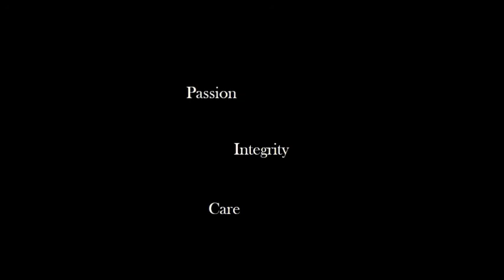to cure: Presents - Charlie Maloney of Dayspring Farm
Charlie Maloney of Dayspring Farm in Cologne, VA discusses aspects of his farm, biodiversity, and agriculture